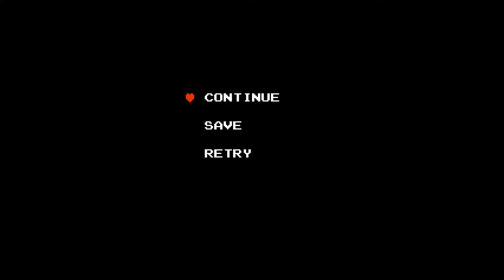Ich spiele: Zelda Classic Q01E04 - Von brennenden Büschen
Zelda Classic - Quest: Die bereits mitgelieferte Standard-Quest.